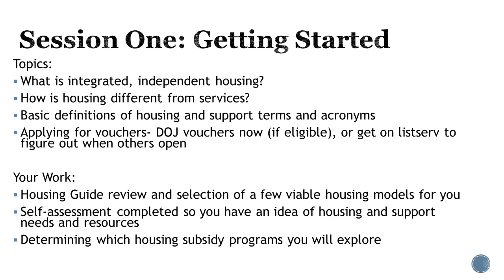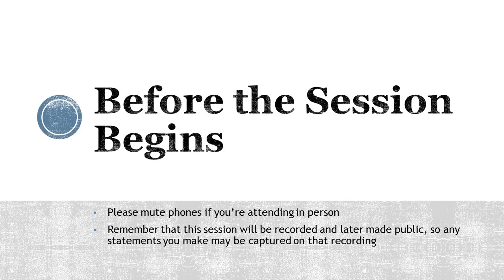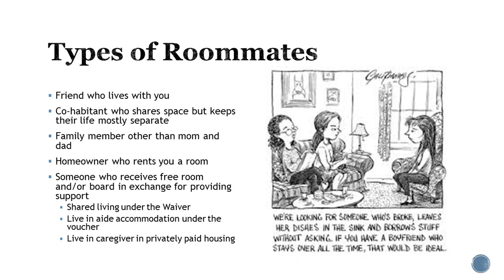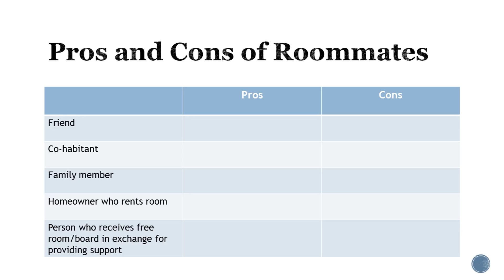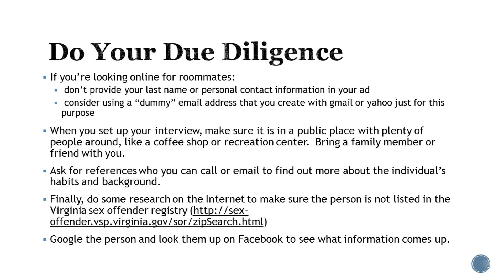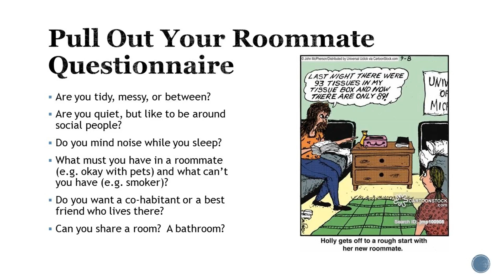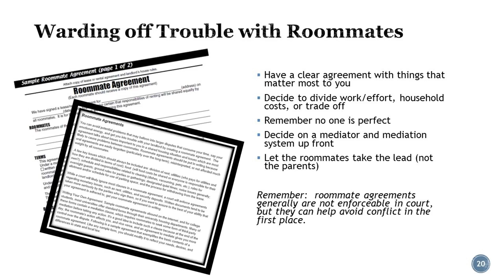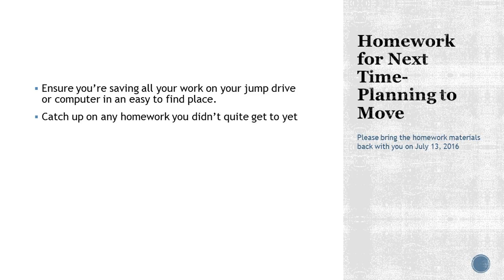Workgroup Session 5 Roommates